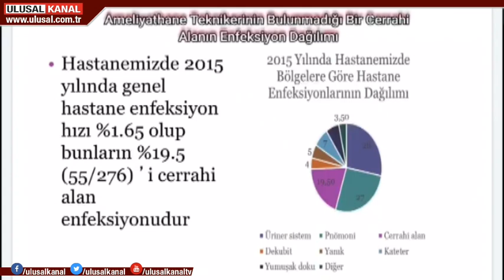16 bin ameliyat teknikeri işsiz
16 bin ameliyat teknikeri, atama yapılmadığı ve görev tanımlarındaki sorun düzeltilmediği için iş bulamıyor. Seslerini duyurabilmek için bir türkü yaktılar, bir de rap şarkı yaptılar.

Üniversite mezunu ameliyat teknikerleri, yıllardır iş bulamıyor. Mevzuat ve atama mağduru ameliyat teknikerleri Şanlıurfa'da sorunlarını ulusal kanala anlattı.